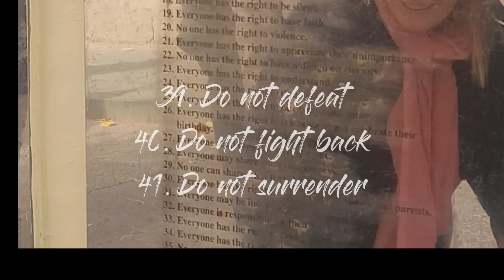Backpacking Europe Free Walking Tour Vilnius Old Town 🇱🇹